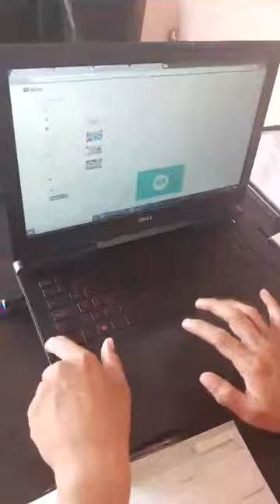CARTOON CREW RELEASING NEW VIDEO || FACEBOOK LIVE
CARTOON CREW RELEASING NEW VIDEO ON FB LIVE